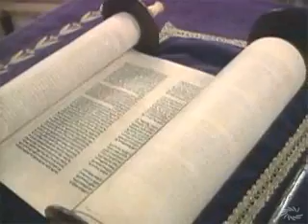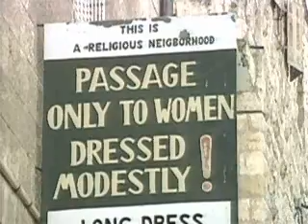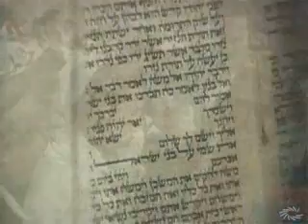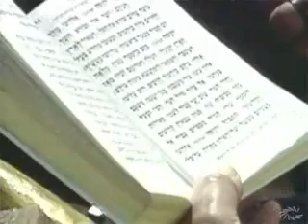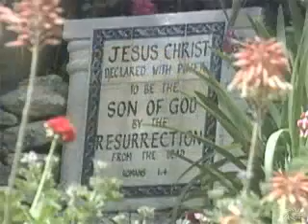3 religions Jerusale